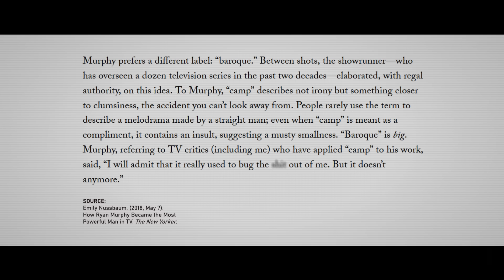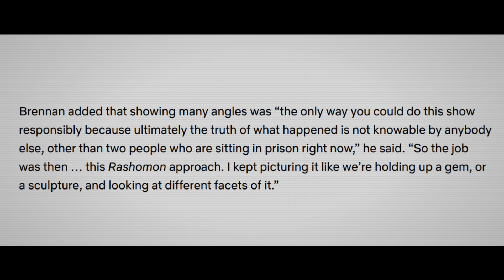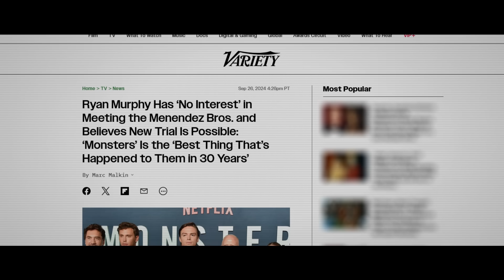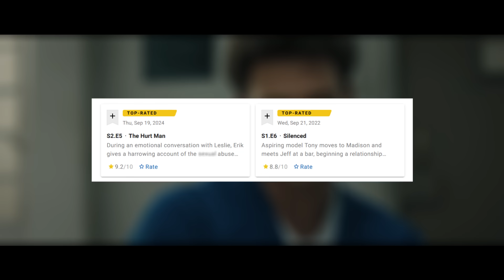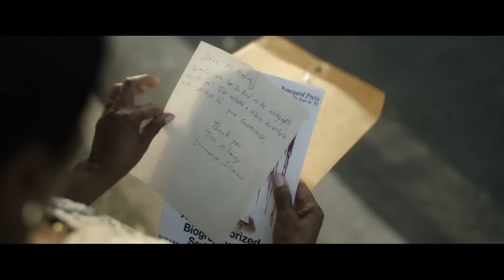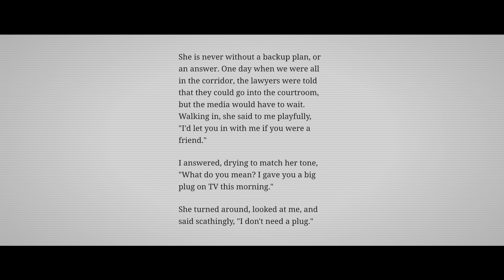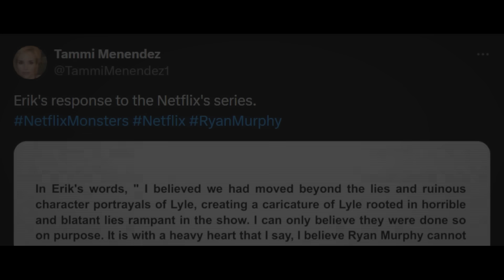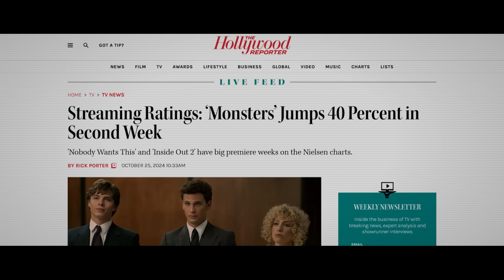What is Monsters: Menendez Even Trying to Do?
A dissection of Monsters: Menendez's artistic purpose.

0:00 Introduction
2:09 One Step Forward
8:36 Heads or Tails
17:13 The Hurt Man
22:14 Throwing Stones
32:08 The Dream is Over

description tags: Monsters: The Lyle and Eric Menendez Story (2024), Ryan Murphy, Ian Brennan, Cooper Koch, Nicolas Alexander Chavez, Javier Bardem, Chloë Sevigny, review, analysis, video essay, critique, review, sucks, not good, cringe, explained, American Psycho (2000), Dahmer – Monster: The Jeffrey Dahmer Story (2022)